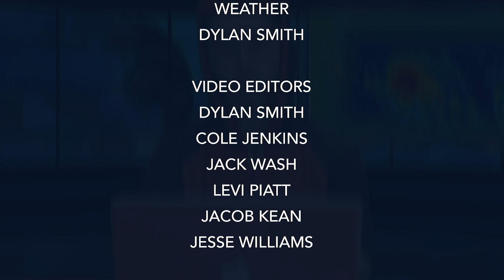Daily Broadcast - 12/12/18